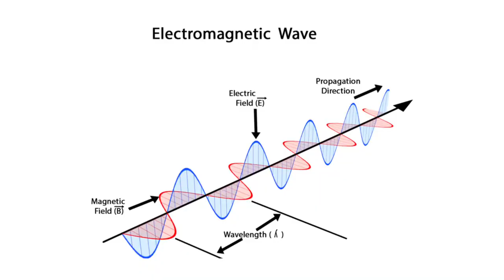What Is Microwave Antenna? What Is The Use of Microwave Antenna on Tower?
Hello Dosto...
Aj ki video me hum baat karne wale hai Microwave Antenna ke bare mai. Iska kya use hota hai? Janne ke liye is video ko jarur dekhiye.

Queries Solved :-
1. What is Microwave Antenna?
2. Use of Microwave Antenna?